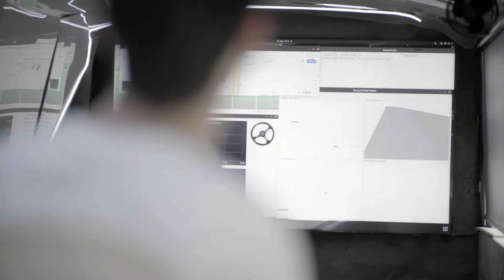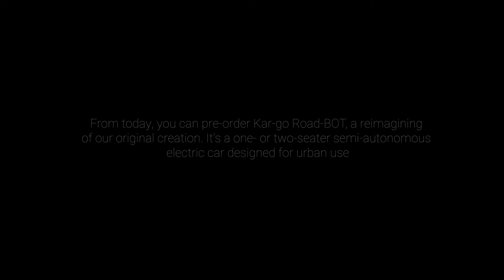Video Announcement - Introducing Kar-go Road-BOT, William Sachiti 2025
A note from our founder and inventor of Kar-go.

Nearly a decade ago, I went back to university as a mature student to study Artificial Intelligence and Robotics with a vision to make a meaningful impact in mobility by automating it. There I met most of my founding team and later founded Academy of Robotics

Today, I am proud to share the culmination of seven years of relentless innovation and dedication. Countless nights were spent in the lab or on the test track at ungodly hours, living at work and working with an extraordinary team who shared this vision.
Now, from our headquarters at an RAF base in Norfolk, we are launching the Kar-go Road-BOT, a semi-autonomous electric vehicle built entirely in the UK. It represents everything we set out to achieve: innovation, sustainability, and a new standard for mobility.

This moment is not just about a vehicle; it’s about a journey that we’re excited to share with all of you.

Thank you for being part of this story.